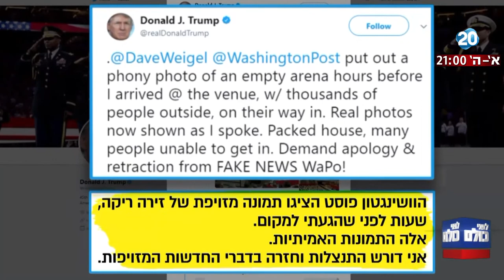לפני כולם - טראמפ פרסם את "פרסי הפייק ניוז לשנת 2017"